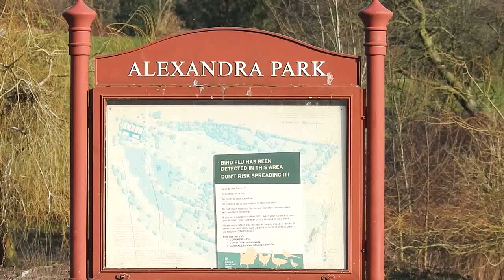Alexander Park & Daisy Nook 13/2/23 (c) Alpha Photography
Filmed with a Nikon P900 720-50p, Possibyl the only camera  ill ever need for Wildlife